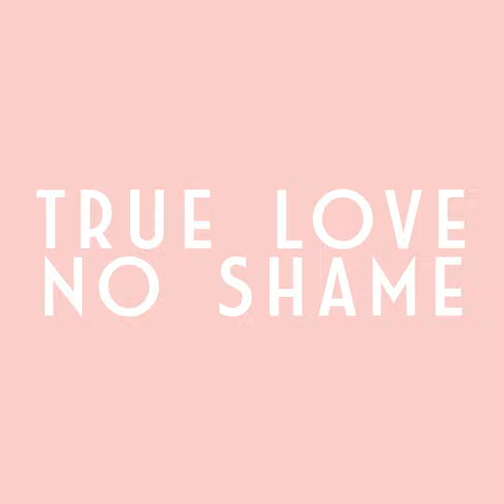1 / Amy Boyajian - Wildflower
Amy is founder of wildflowersex.com, a sexual wellness store.